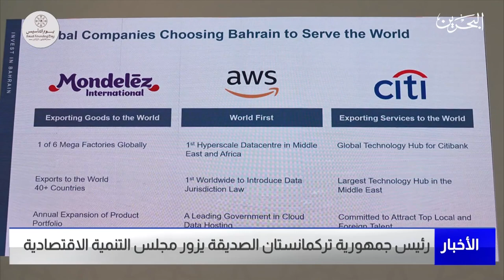البحرين مركز الأخبار : رئيس جمهورية تركمانستان الصديقة يزور مجلس التنمية الاقتصادية 22-02-2023